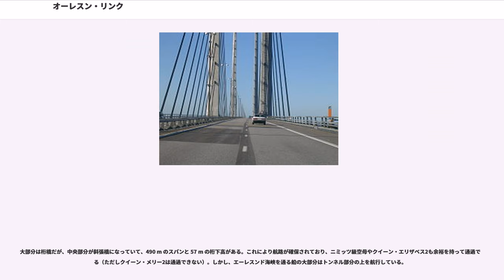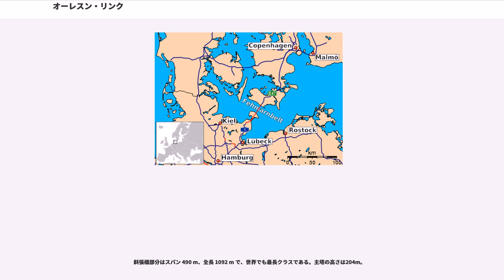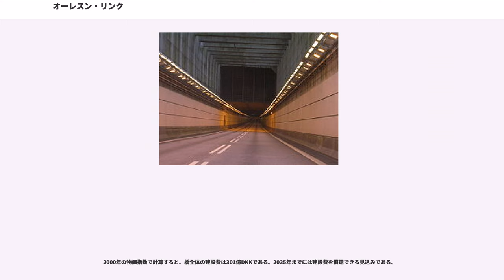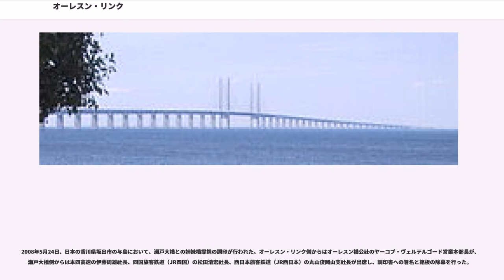オーレスン・リンク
スウェーデン・デンマーク関係

オーレスン・リンク（オーレスン橋、）は、デンマークとスウェーデン（スカンディナヴィア半島）との間のエーレスンド海峡（オーレスン海峡）を結ぶ鉄道道路併用橋および併用海底トンネルである。

デンマークのシェラン島（首都コペンハーゲンがある）に隣接するアマー島 () とスウェーデン南部のスコーネ地方（主要都市はマルメ）との間の海峡が最も狭まる箇所を結ぶ。北欧最大の広域都市圏（エーレスンド地域）の通路となっている。

1991年、デンマーク・スウェーデンを結ぶリンクの建設について両国政府が合意に達した。1995年に建設を始め、2000年7月1日、全長16キロメートルのリンクが開通した。ヨーロッパ最長の鉄道、道路の横断距離となっている。

海峡の真ん中には人工島ペベルホルム島 () があり、アマー島からペベルホルム島までは海底トンネル、ペベルホルム島からスカンディナヴィア半島までは橋が通っている。トンネルは 4050 m（海底部3750m）、島上のルートは 4055 m、橋は 7845 m である。デンマークとスウェーデンの国境はオーレスン橋のスウェーデン側末端から5.3 kmの地点にある。

これらのルートには、複線の鉄道と4車線の道路が設けられ、欧州自動車道路E20号線が通っている。鉄道（）の運航は、スウェーデン国鉄とデンマーク国鉄が共同で実施している。

ルート全体の名称は、デンマーク語で 、スウェーデン語で 、英語で である。なお、英語では とも訳すが、公式には が使われている。

このうちおおよそ半分を占める橋の部分は、公式にはオーレスンブロン () と呼ぶ。これはデンマーク語 とスウェーデン語 の合成語で、共に、オーレスン橋という意味である。ただし、日常的には両国それぞれの呼び名が使われている。

運営法人はオーレスン橋公社 () である。

完成は1999年8月14日。デンマークのフレゼリク皇太子とスウェーデンのヴィクトリア皇太女が橋の真ん中で会い、完成を祝福した。公式の開通祝典は2000年7月1日にデンマークのマルグレーテ2世女王とスウェーデンのカール16世グスタフ国王の臨席のもと行われた。橋は翌日より供用が開始された。祝典の前の2000年6月12日にアマガルからスコーネまで、「渡り初め」("Broloppet", the Bridge Run) としてハーフマラソン大会が開催され、79871人が完走した。

このトンネルの名称はドログデン・トンネル (Drogden Tunnel) とされている。トンネルは掘削ではなく、沈埋法で埋設された。

南東側出入り口があるペベルホルムは人工島だが、北西のアマー島側も天然の陸地ではなく、コペンハーゲン国際空港の拡張埋立工事できた人工の半島である。

海峡最狭部からわずかにやや北に、デンマーク領の天然の島サルトホルム () がある。1970年代の古い計画では、橋またはトンネルはこの島を通り、同時に、コペンハーゲン国際空港に代わる新空港を島に建設する構想があった。しかし島の生態系保護などの問題から、デンマーク議会はこれら全てをキャンセルした。その代わり、コペンハーゲン国際空港は現在の位置で拡張埋め立てすることとなった。

のちに計画再開したオーレスン・リンクは、この結果、サルトホルムを通らず、その南沖の浅瀬を埋め立てたペベルホルムを通っている。ペベルホルムの意味は「コショウの島」である。サルトホルムが「塩の島」という意味なのでそれに対比して命名された。

大部分は桁橋だが、中央部分が斜張橋になっていて、490 m のスパンと 57 m の桁下高がある。これにより航路が確保されており、ニミッツ級空母やクイーン・エリザベス2も余裕を持って通過できる（ただしクイーン・メリー2は通過できない）。しかし、エーレスンド海峡を通る船の大部分はトンネル部分の上を航行している。

斜張橋部分はスパン 490 m、全長 1092 m で、世界でも最長クラスである。主塔の高さは204m。

斜張橋から、デンマーク（人工島）側に 3014 m、スウェーデン側に 3739 m の桁橋が伸びている。全長は 7845 m、総重量は 8万2000 t である。

主には通行料の問題のため、車両の通行台数は当初予測ほどではない。2005年の時点で、片道通...